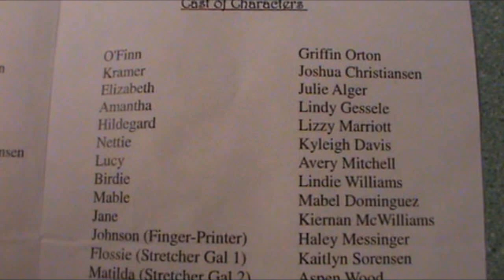Bull in a China Shop | Beaver Civic Arts 2018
"Bull in a China Shop", a murder mystery. How can a group of lonely old maids capture the attention of their neighbor, a handsome homicide detective? With a murder, of course!

By C. B. Gilford. Produced in association with Samuel French Inc.